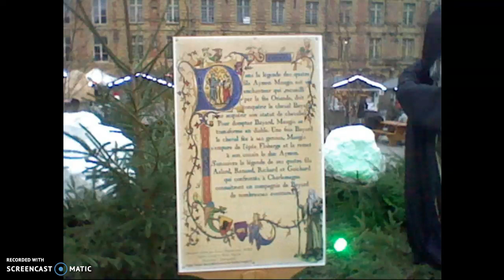compte sur le marché de noel a charleville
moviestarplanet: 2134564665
habbo: pikachoc